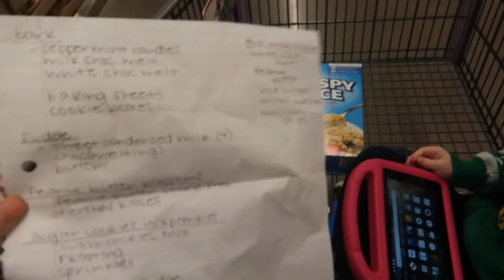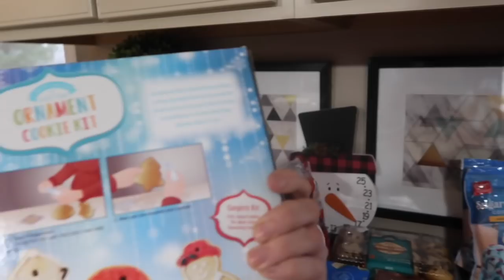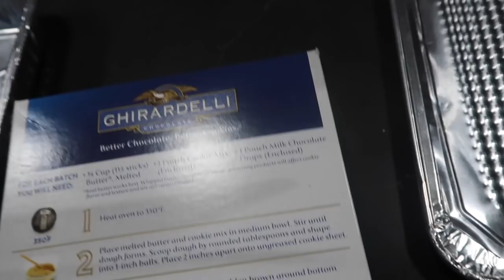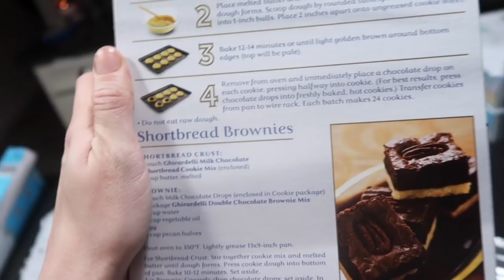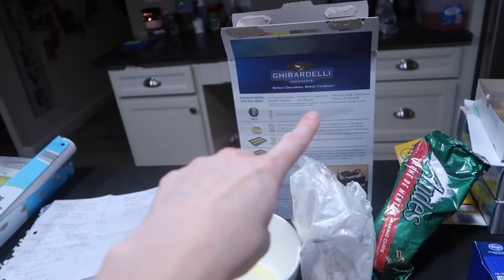VLOGMAS 2018 | DAY 21 | PARTY AND BAKING DAY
HAPPY VLOGMAS 2018 DAY 21 !

Some links to enjoy...

Bark.. I make mine with Aldi melting almond bark and peppermint candies. I couldn't find peppermint candies so I substituted with Andies mint crumbles.

Shortbread Cookies were from a box. They are $6.99 a box at aldi. Somehow they are this much on amazon...